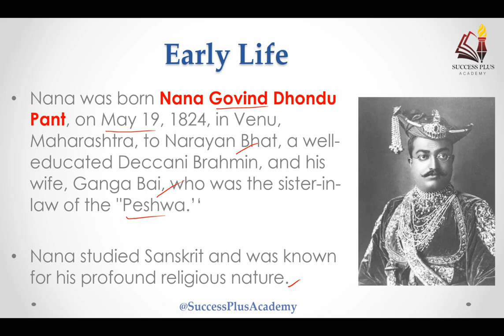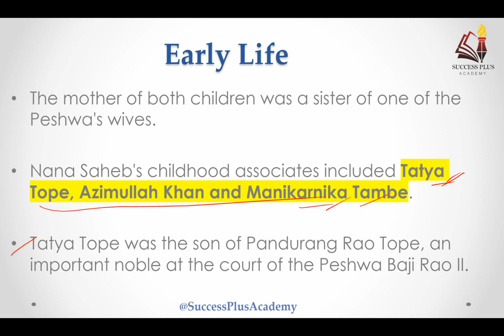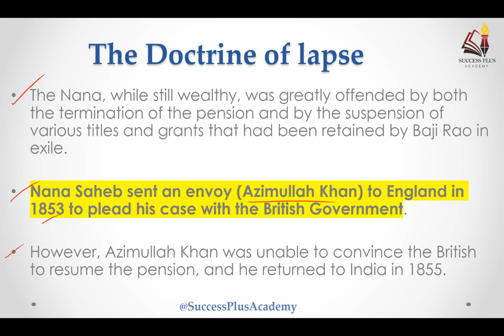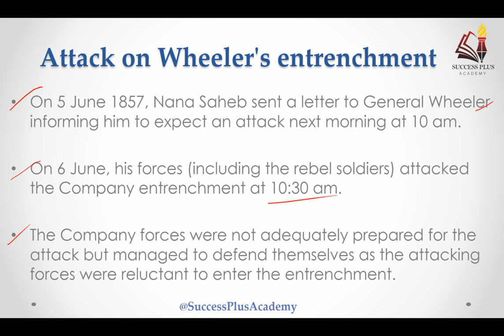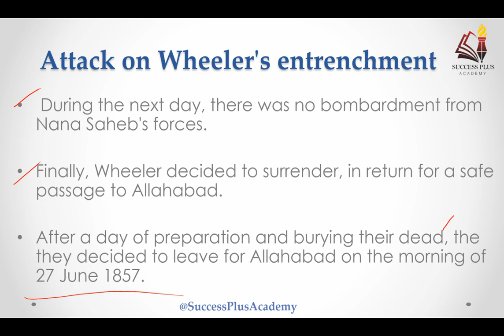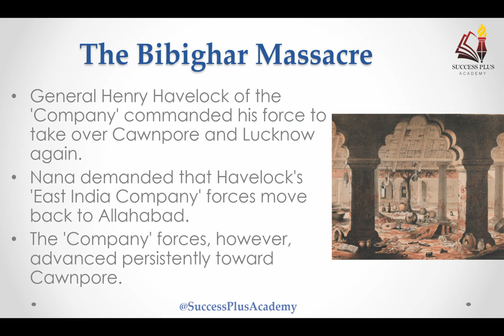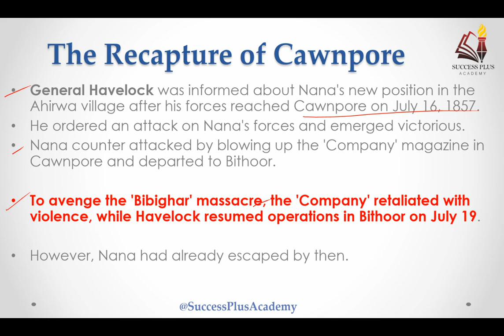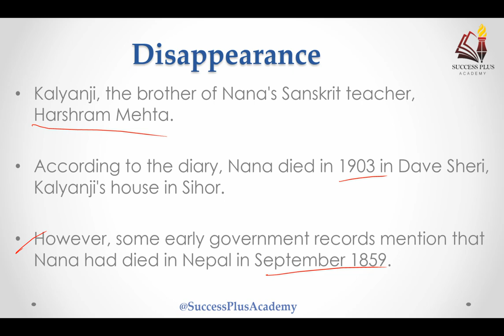Biography of Nana Saheb Peshwa II , Role in the revolt of 1857 , the last peshwa of maratha empire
In this video we have covered biography and contribution of Nana Saheb Peshwa II,  his role in the the revolt of 1857 .